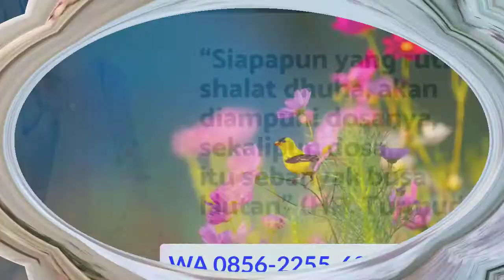MODEL MUKENAH TERBARU 2021 MUKENA CANTIK YASMIN BUKET KERANJANG TELEKUNG SUTRA EKSKLUSIF HARGA MURAH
MODEL MUKENAH TERBARU 2021 MUKENA CANTIK YASMIN BUKET KERANJANG TELEKUNG SUTRA EKSKLUSIF HARGA MURAH MUNGKENA LEBARAN TERLARIS 2021 UNTUK SAMBUT LEBARAN NYAMAN DIPAKAINYA, serta tidak menerawang dan harga grosir untuk persiapan lebaran tahun ini, Info Lebih Detail Silahkan WA 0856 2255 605

Assalamu'alaikum..

Selamat datang di channel kami, pastikan kalian sudah subscribe channel ini ya, biar tidak ketinggalan model-model mukena terbaru yang lagi hits dan trend saat ini. untuk persiapan menyambut lebaran tahun ini.

Motif elegant, mewah, cantik bgt 😍💕 Detail size:
Bahan Bsy super  Bahan adem dan nyaman .

Bahan semi sutra bordir

Detail ukuran :
Uk dpn 105 cm
Blkng 130 cm
Panjang Rok 105 cm

Ukuran sajadah
Panjang 88 cm
Lebar sajadah 45cm

Gudang Mukena Terbaru merupakan Pusat Mukena Terbaru dan terlengkap di dunia online. Kami tidak saja menjual produk mukena dengan harga terjangkau, namun prioritas kami adalah memberikan kualitas bahan produk mukena yang terbaik, sehingga konsumen kami merasakan kepuasan. Kami juga siap untuk pengiriman mukena ke konsumen kami di daerah berikut ini  Bekasi, Depok, South Tangerang, Tangerang, Semarang, Jakarta, Surabaya, Bandung, Malang, Bogor, Makassar, Pekanbaru, Yogyakarta, Palembang dan Medan.

FAST RESPON :
GUDANG MUKENA TERBARU

-Pusat Mukena Terbaru Harga Murah-
Jl. Mawar XII Blok D5 no 16 Taman Kedaung Ciputat Tangerang Selatan

Tag 2 :
model mukenah terbaru 2021
mukena anak terbaru 2021
mukena terbaru 2021 shopee
mukena terbaru di shopee
mukena terbaru ar-raudhah.id
mukena terbaru 2021 anak remaja
mukena terbaru 2021 murah
mukena terbaru 2021 putih
mukena terbaru 2021 terusan
mukena terbaru
mukenah terbaru
mukena khadijah
mukena bali
mukena bordir
mukena terusan
model mukena terbaru
mukena katun jepang
mukena rabbani
mukena bahan rayon
mukenah terbaru dan harganya
model mukenah terbaru
model mukenah bordir terbaru
model mukenah terbaru dan harganya
model mukena terbaru 2021 dan harganya
mukenah terbaru 2021
mukenah terbaru tanah abang
model mukena terbaru 2021
mukena terbaru 2021
model mukena terbaru warna putih
mukena terbaru warna putih
mukenah terbaru shopee
mukenah terbaru murah
mukena cantik
mukena murah
mukena lebaran
model mukena terbaru
mukena terbaik
model mukena terusan terbaru
model mukena terusan
model mukena renda
model mukena tahun 2021
model mukena remaja terbaru 2021
alat sholat
alat sholat seserahan
alat sholat wanita
seperangkat alat sholat untuk mahar
mahar seperangkat alat sholat
hantaran seperangkat alat sholat
mungkena terbaru
mungkena khadijah
hantaran mungkena
muslim prayer set
women prayer clothes set
prayer clothes muslim
muslim prayer dress
rukuh
telekung
mukena brokat
mukena brokat mewah
mukena terusan
mukena jumbo
mukena sutra size jumbo
kumpulan mukena terbaru
mukena yang cantik
haul mukena cantik
shopee haul mukena cantik
mukena adem
mukena adem shopee
mukena adem dan cantik
mukena parasut bahan adem
shopee haul mukena adem
rekomendasi mukena adem
gambar mukenah terbaru
cari mukenah terbaru
mukenah syahrini terbaru
mukenah terusan terbaru 2021
mukena sutra terbaru 2021
mukena sutra murah
agen mukena murah
mukena prancis lexus dalanova
mukena shopee
mukena sutra bordir terbaru
telekung kalista
telekung aleena pasteleena
telekung haul
telekung aleena
telekung siti khadijah terbaru
telekung hantaran
mungkena terbaru
mungkena
mungkena khadijah
mungkena 2020
mungkena bali
mungkena andin
mungkena batik
mungkena putih
hantaran mungkena
mukena bordir
mukena bordir padang terbaru
mukena bordir tasik
mukena bordir cantik
mukena bordir mewah dan murah
mukena bordir timbul tile
mukena bordir shopee
mukena bordir murah
mukena bordir luna maya
mukena bordir manual
mukena bordir aceh
mukena yasmin
mukena yasmin arrafi
mukena yasmin napper